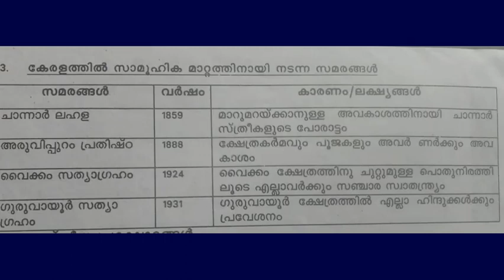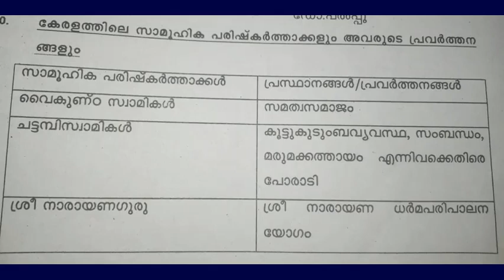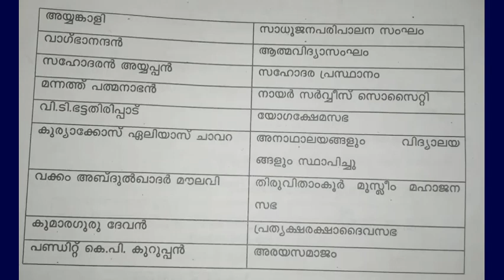കേരളത്തിലെ സാമൂഹിക പരിഷ്കർത്താക്കൾ|KERALA RENAISSANCE|PSC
SCRIPT,VOICE & VIDEO EDITING:BHAGYARAJ.V.B
*ഈ ചാനൽ ആദ്യമായി കാണുന്നവർ  സബ്സ്ക്രൈബ് ചെയ്ത ശേഷം ബെൽ ഐക്കൻ എനേബിൾ ചെയ്യുക.കൂടാതെ ഓൾ ഓപ്ഷൻ സെലക്ട് ചെയ്യുക.
*വീഡിയോ ലൈക്കും ഷെയറും ചെയ്യുക എന്നാൽ മാത്രമേ എല്ലാവരിലും എത്തുകയൊള്ളൂ.
*സബ്സ്ക്രൈബേഴ് സിൻ്റെ പിന്തുണയാണ് ഈ ചാനലിൻ്റെ വിജയത്തിനു പിന്നിൽ.തുടർന്നും പിന്തുണക്കുക.